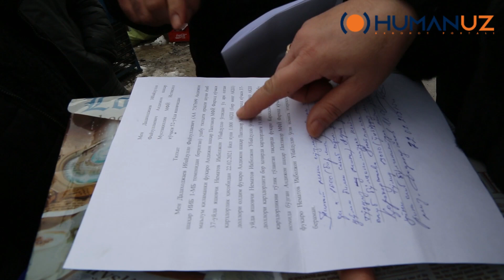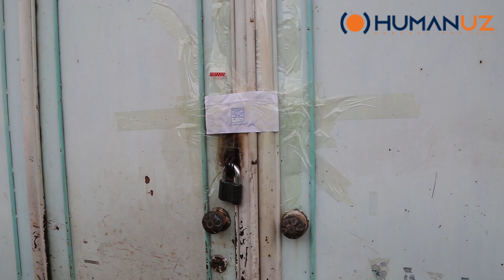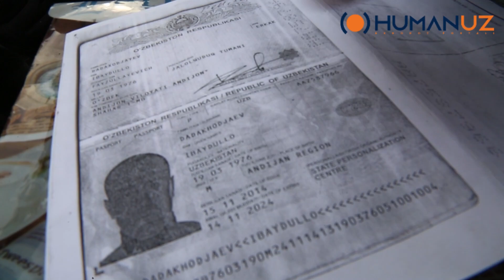Qish chillasida andijonlik oilani ko'chaga uloqtirgan kim?!